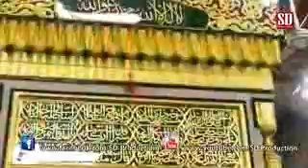Anwaar Barastay Rehtay Hain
Kalaam Hazrat Wasif Ali Wasif ra